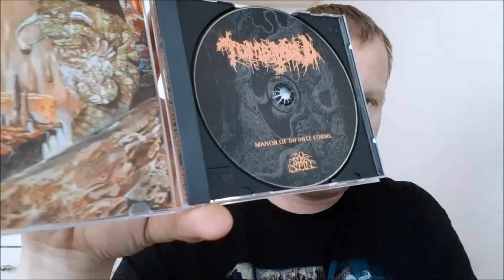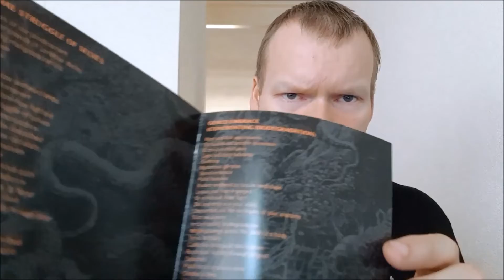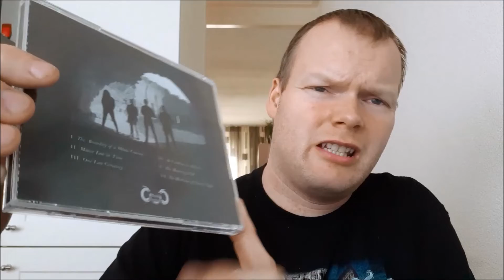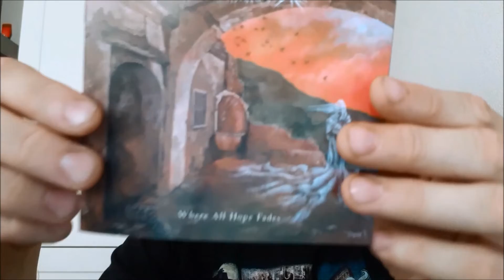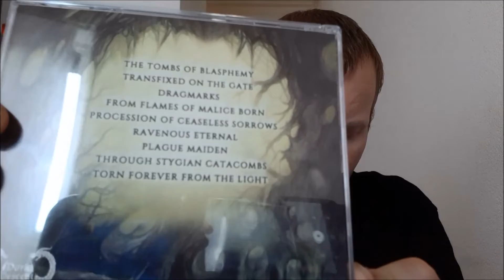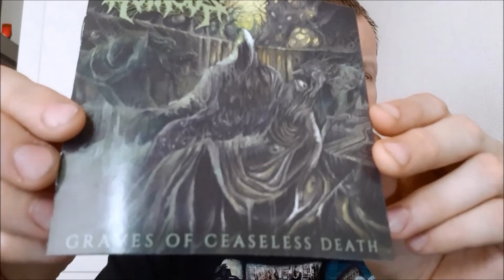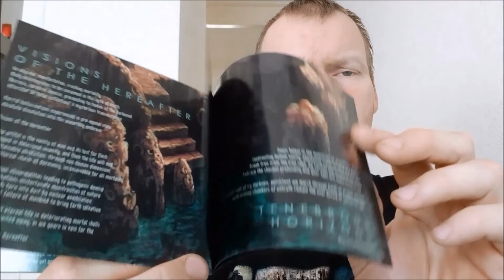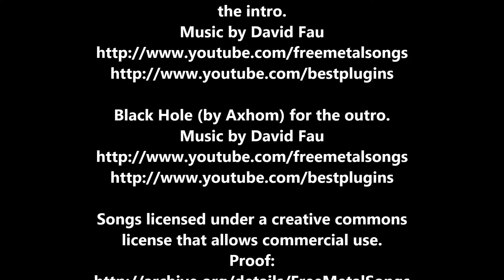Forms Of Descendency And Death | CD Update #46